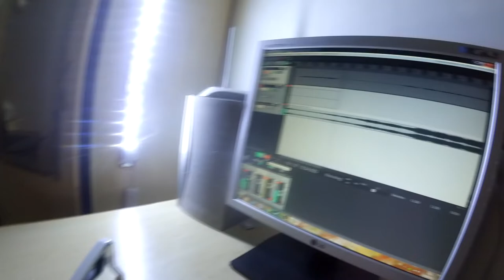Tesseract -hexes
Вже другий і певне не останній басовий кавер на одну пісень неперевершенних Tesseract.